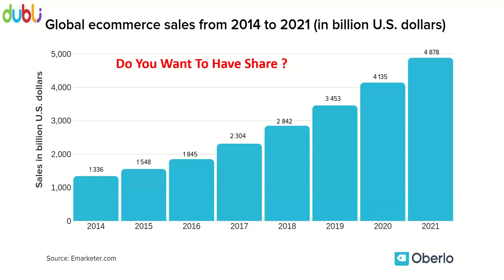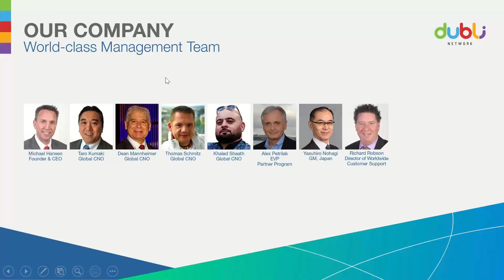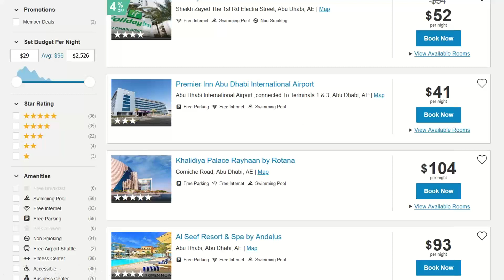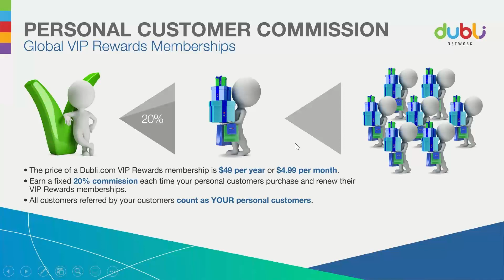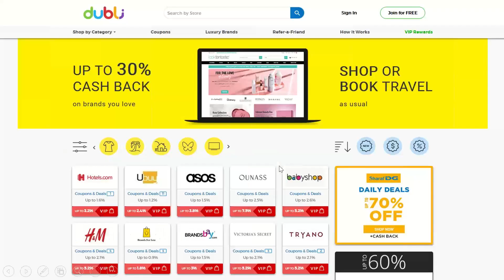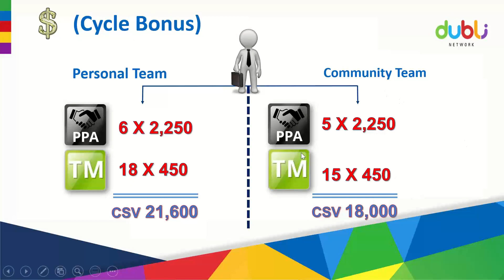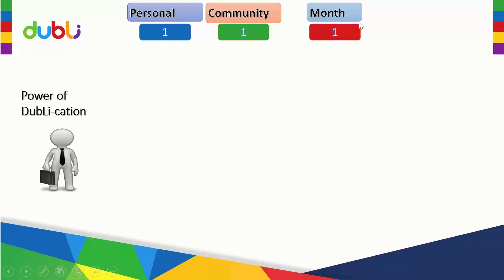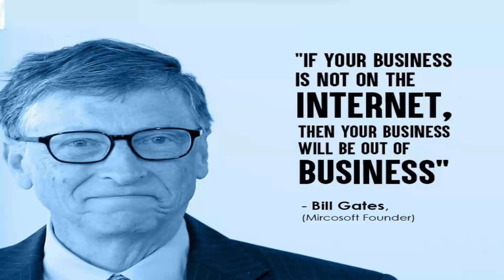09-09-2020 DUBLI Diamonds Arabic Presentation by Eng. Mohamed Kamal